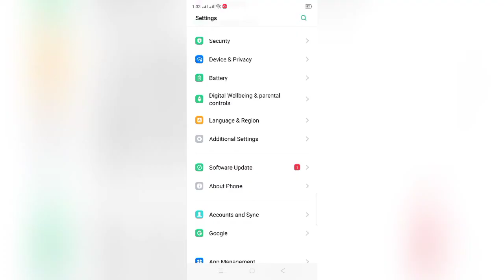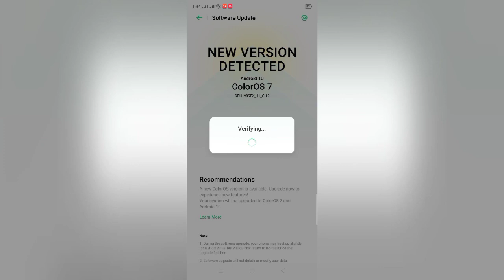Oppo Reno 2f New Version Came | Old Version Android 9.0 | New Version Android 10.0 Android